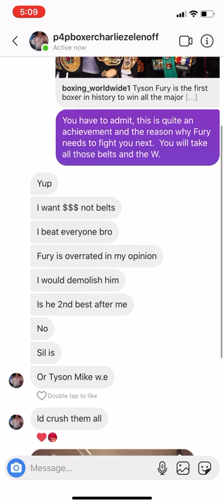Bug-eyed weasel Charlie Zelenoff proves to Tyson Fury that he is the undisputed world champion.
Charlie Zelenoff demonstrates tremendous boxing 🥊 skill from his upgraded and newly renovated boxing training facility.